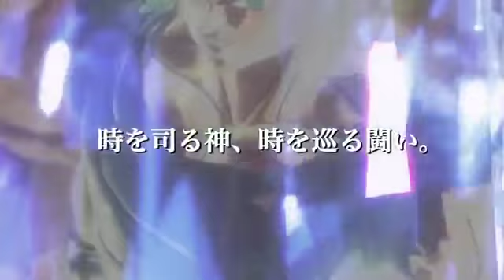Dragon Ball Xenoverse [PS3, PS4, X360, XONE]